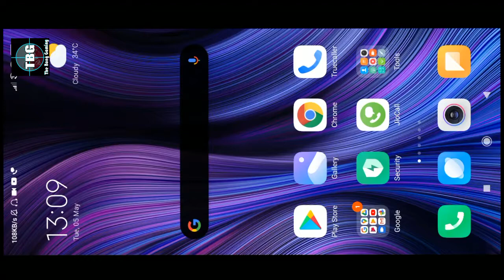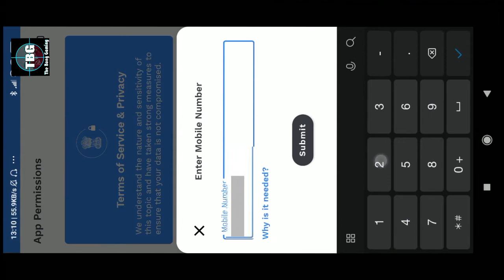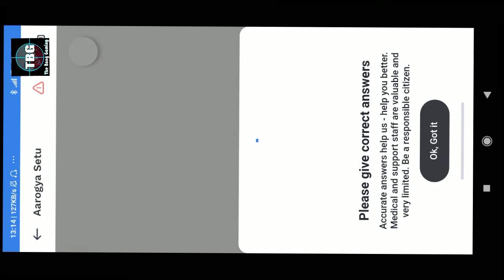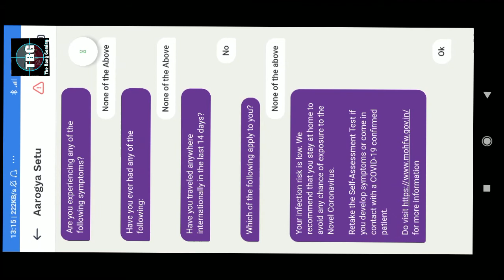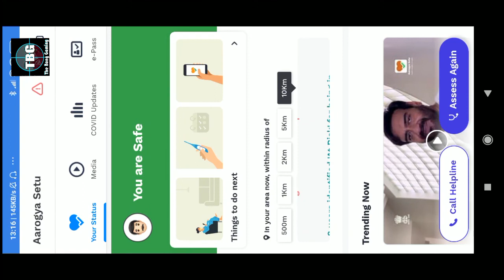Aarogya Setu Tutorial Bangla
Hi today I uploaded Aarogya Setu App tutorial in Bengali language.
Please watch up to the end of the video.